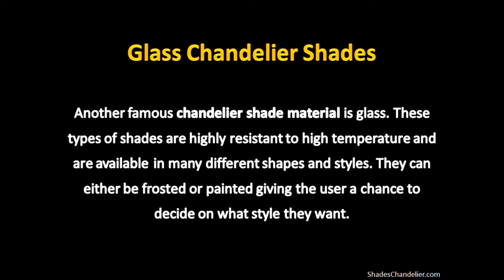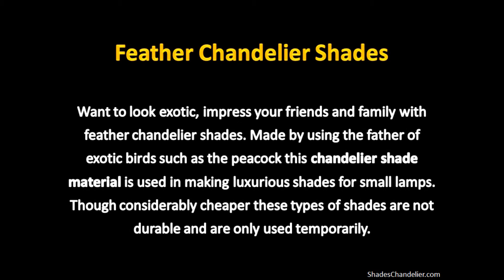What are the top material choices for chandelier shades - ShadesChandelier.com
For different intensity bulbs a different chandelier shade material is required. So it is important that before you start buying a lamp shade you first check which material suits your needs.